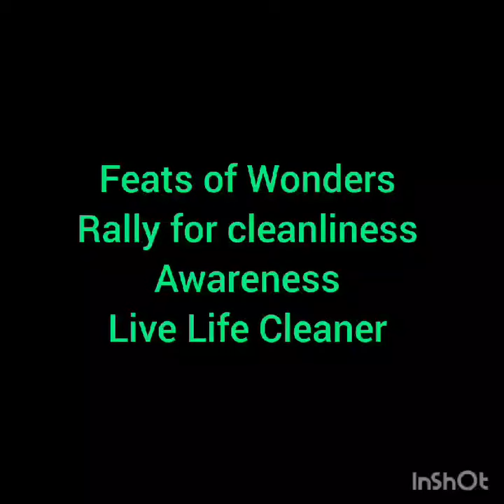"Cleanliness and it's importance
" rally by pre-primary students in the school campus .